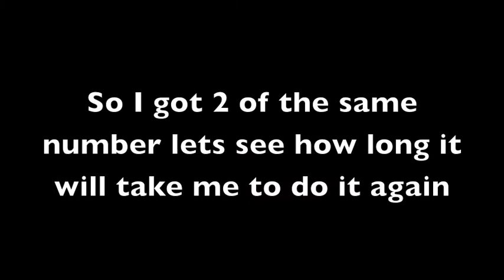Rolling 2 twenty sided dice till I get the same number on both of them.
In this video I just roll twenty sided dice till I get the same number on both of them.